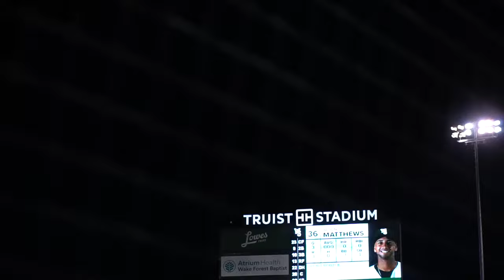Battle Of I-40 Dash Take On Grasshoppers In Offensive Game and Won In Extras with a Walk Off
This game was Filmed On 04/15/22 Where the Greensboro Grasshoppers were visiting the Winston Salem Dash. This game went back and forth all night long. Some crazy Plays, and some Homeruns in the Mix!